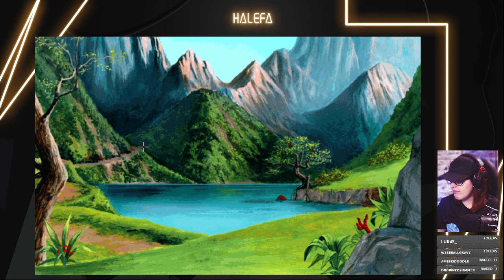The Caveworld Saga #8: What does a dragon want? (Die Höhlenwelt Saga)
This is a playthrough of the German point-and-click adventure game "Die Höhlenwelt Saga: Der leuchtende Kristall" (The Caveworld Saga: The glowing crystall), from 1994.

I played this game as a child and had it in fond memory, so  replaying it as an adult was a fun experience.

The game "Die Höhlenwelt Saga" itself is in German, but I made an attempt to translate everything to English as well as possible on the go while streaming.

The story is about starship pilot Eric "Speedy" MacDoughan who is searching for his girlfriend Maomi. Trying to find her on an unknown planet, he (and us) quickly realize that we need to get our hands on some money - but how to do that if you know basically nothing?